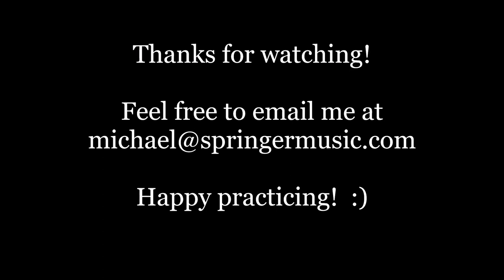Mike Springer performs his composition Tango Callejero RCM Celebration Series Repertoire Level 8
​ @Mike Springer~Composer

The newly released 2022 edition of the Royal Conservatory of Music's "Celebration Series" includes five of my pieces:

1.  Clear Mountain Sky   (Repertoire Level 1)
2.  Twilight Prelude  (Repertoire Level 3)
3.  Nighttime in the City  (Repertoire Level 4)
3.  Sunset in Rio (Repertoire Level 5)
5.  Tango callejero (Repertoire Level 8)